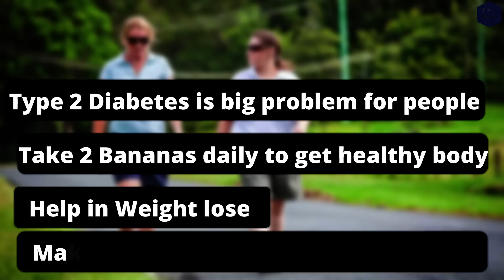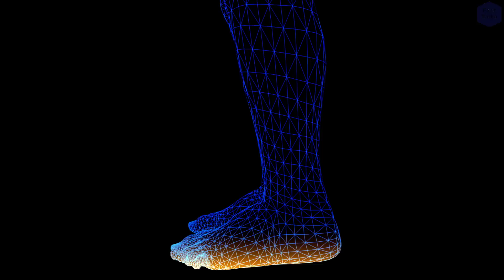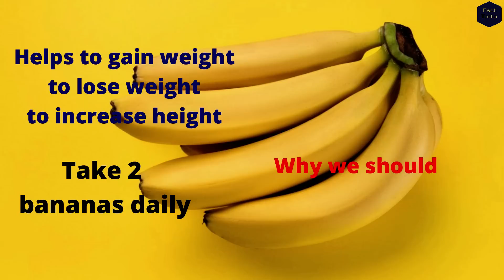What will happen to your body if you eat 2 bananas daily.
What Will Happen to your body if You Eat 2 Bananas a Day
Banana is very important for us to take at least 2 banana daily, banana has lots of vitamins and minerals and there are many benefits of banana.

Increase your HEIGHT by these product:-

Camel Milk

Almond (बादाम )

Yoga Mat

Ashwagandha Powder

Samson Go Mic I Used